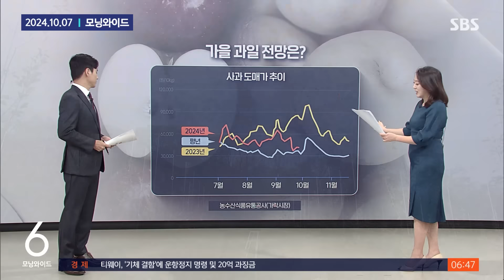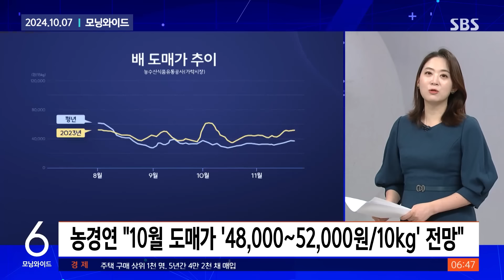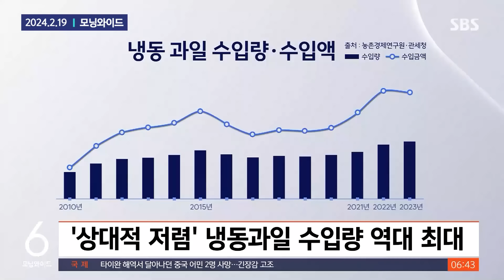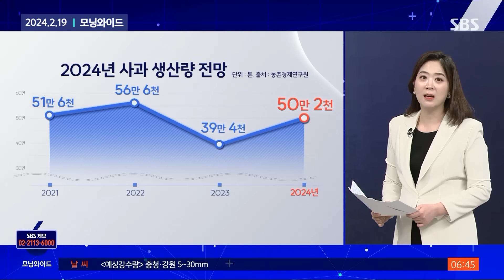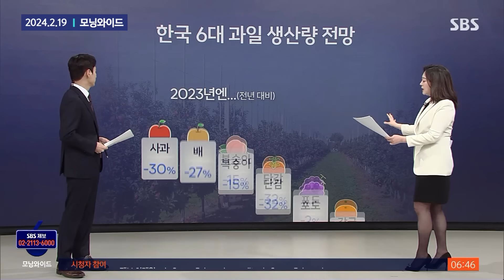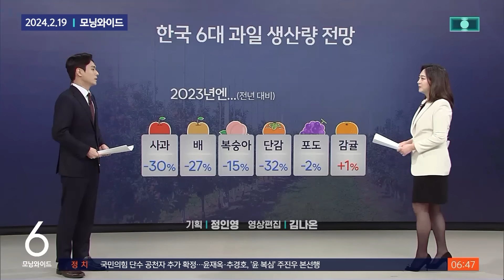유난히 '밍밍한' 샤인머스캣…이유가 다 있었네 / SBS / 모아보는 뉴스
00:00 [친절한 경제] '보라색 포도'보다 싸진 샤인머스캣…'예전 그 맛' 아닌 것도 기분 탓 아냐
04:48 [친절한 경제] 과일 너무 비싸 '수입 냉동'으로…'우리 과일' 점점 더 귀해진다